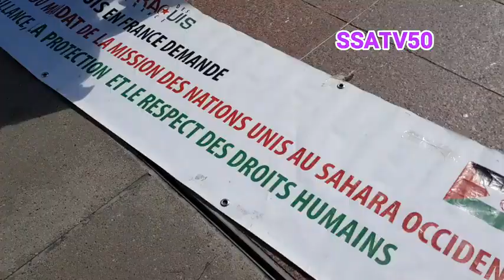بسبب تبلغات العياشة اعادة نشر الفديو . مظهرات امام سحة الامم المتحيدة بجنيف2018